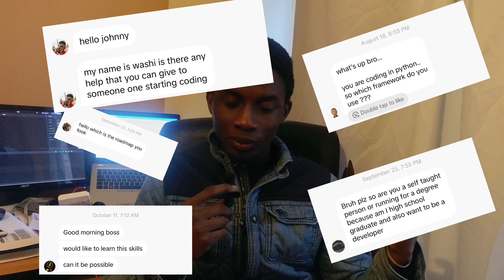Dev Startup Day 0 - I'm Coding a Platform to Learn to Code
Be the first to know when it published

I'm building a platform for people who want to be programmers and folks interested in computer science to learn tech , discuss current tech & programming news, how we can utilize it as programmers, and what it means for us and the software development industry.